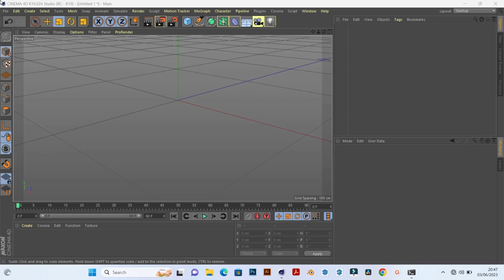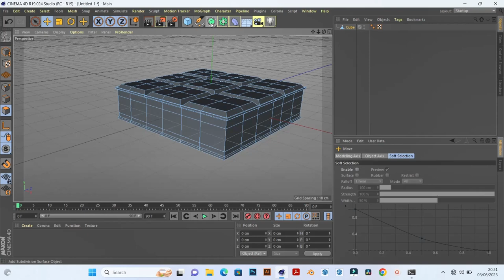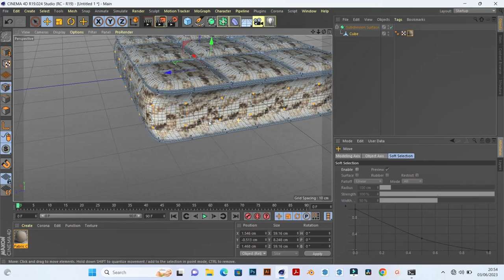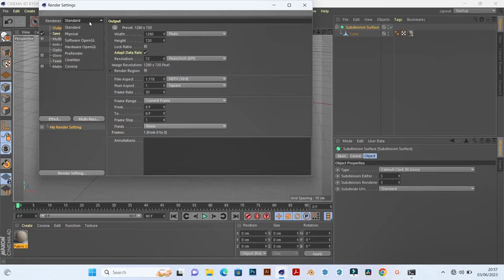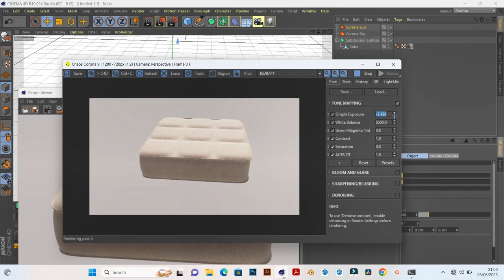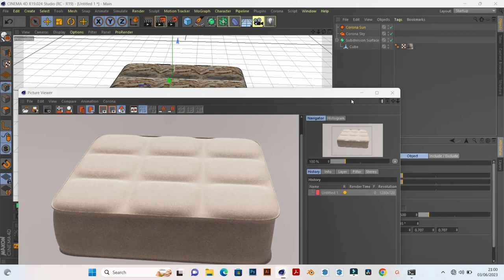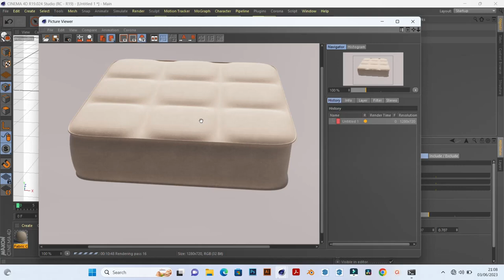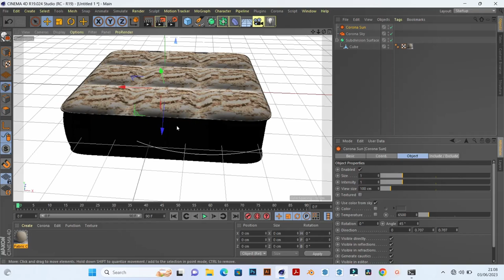Cinema 4D Tutorial - Model Cushion Using Cinema 4D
In this video , I demonstrated a quick solution for making a retro cushion in Cinema 4D.
The material texture comes free from cinema 4D library. If friends like the video comment and,